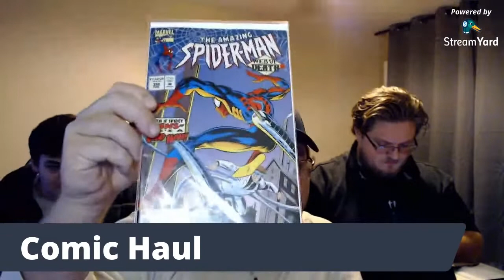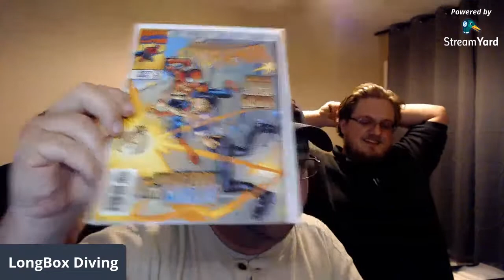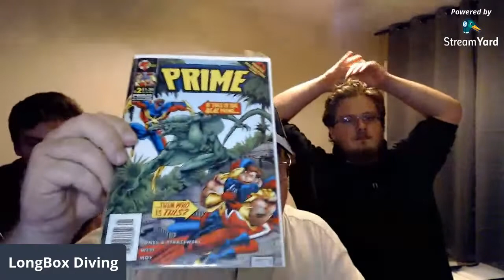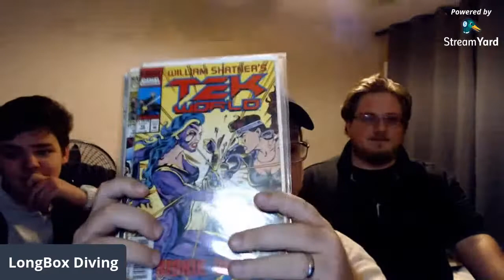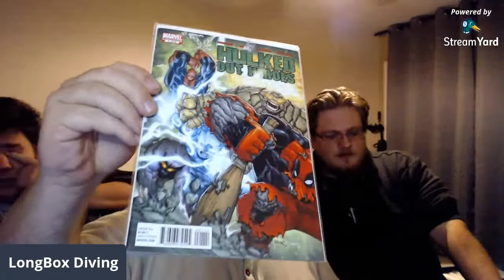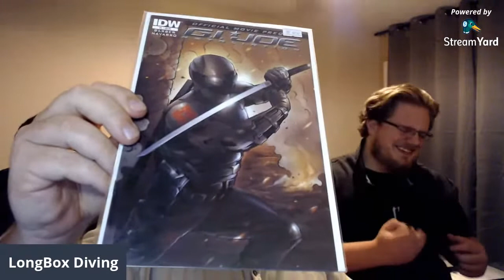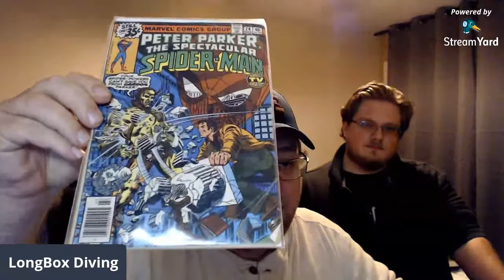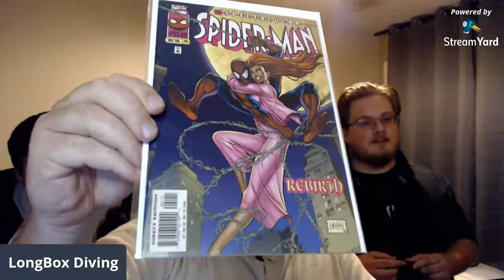Longbox Comic Haul and News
We share our latest comic haul and news from the comic industry.